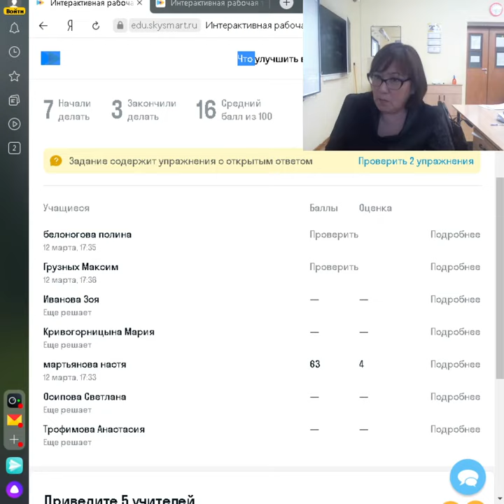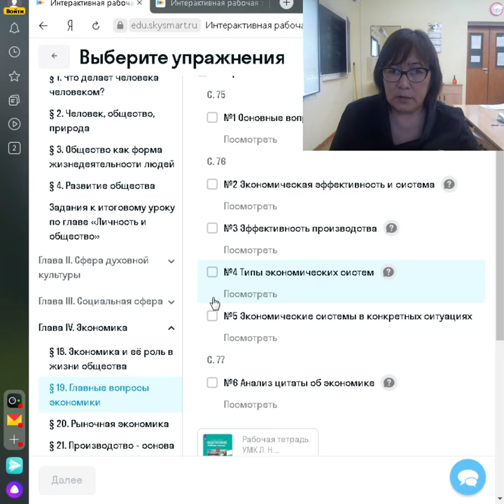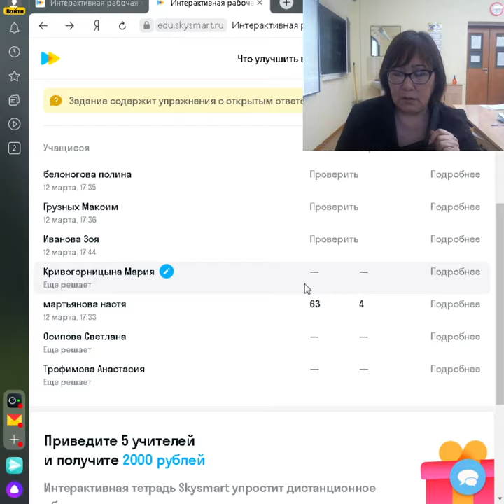Слепцова Анастасия Семеновна, ЯГКГ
Использование в учебном процессе онлайн-рабочих тетрадей SkySmart